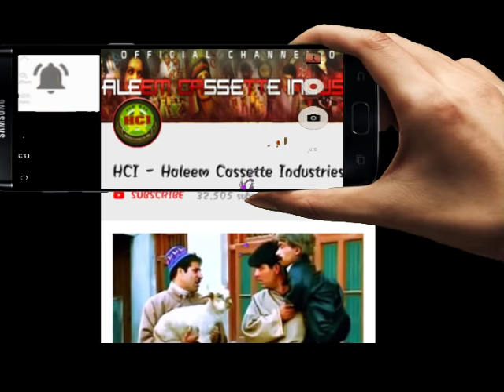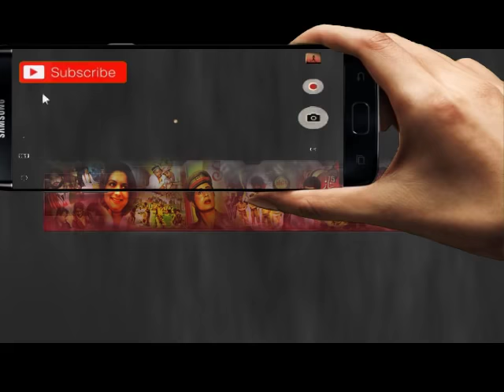Koshur Urdu | Gulzar Fighter | Kashmiri Comedy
Hci Films